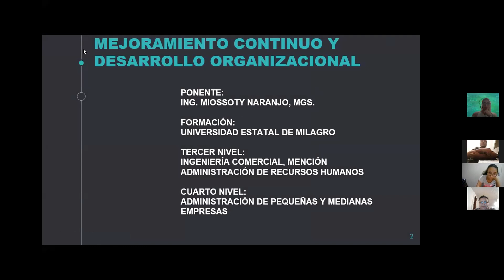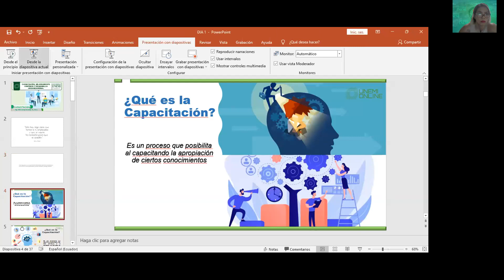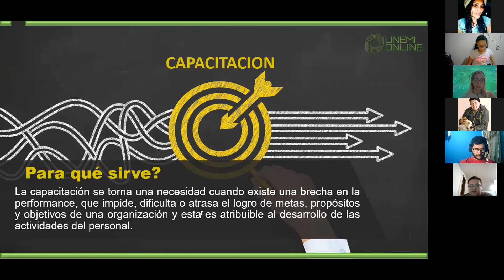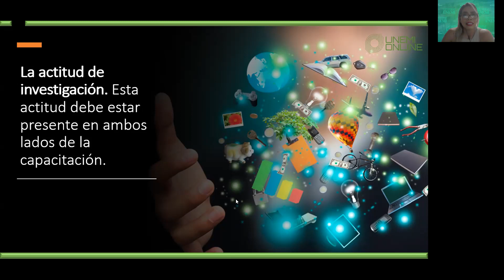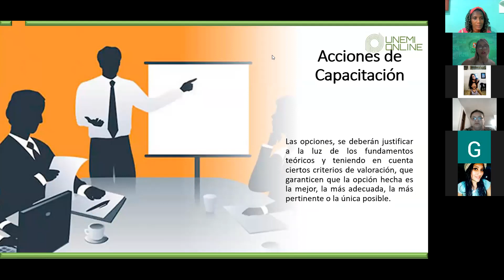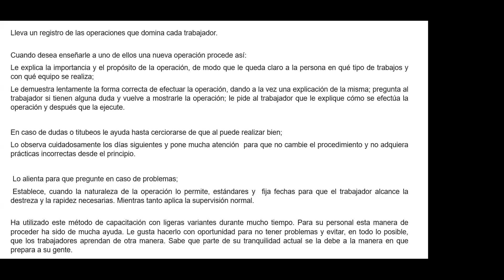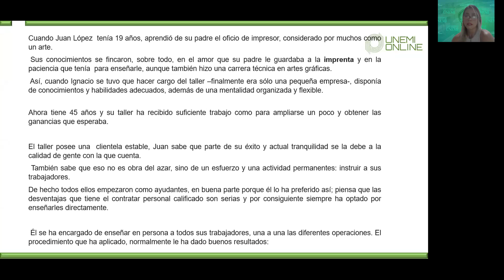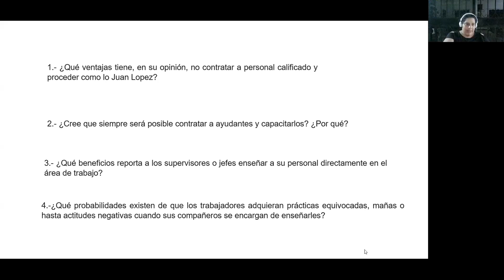Mejoramiento Continuó y Desarrollo Organizacional (día 1)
Comunidad Estudiantil Online CEO
- Movimiento Facilitador del Curso: CEO (UNEMI)
- Curso impartido por la Ing. Miossoty Naranjo Keam Chong
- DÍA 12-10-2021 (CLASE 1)